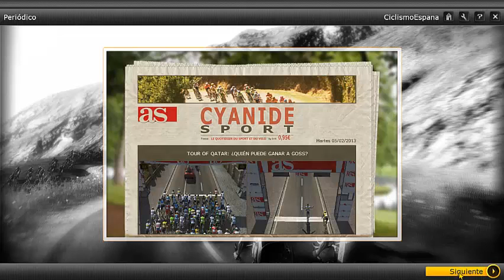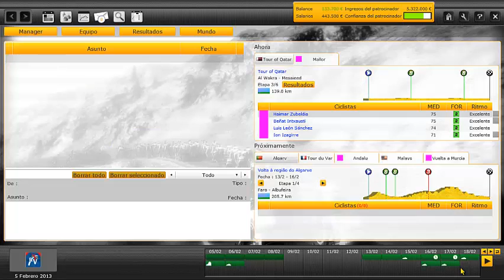Kelme 2.0 #18 Tour de Qatar etapa 3 (Al Wakra - Mesaieed)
Hacemos renacer al Kelme para triunfar en los ránkings UCI.